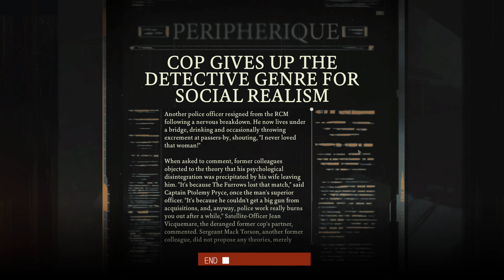Disco Elysium Part 2 The Diplomat, Communism, and History Lessons